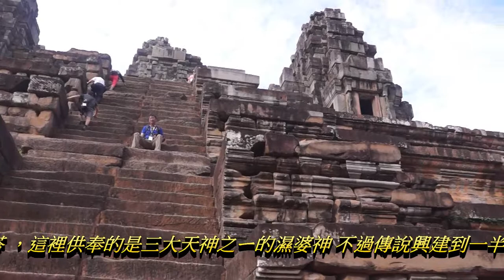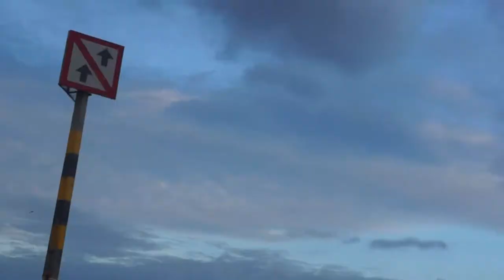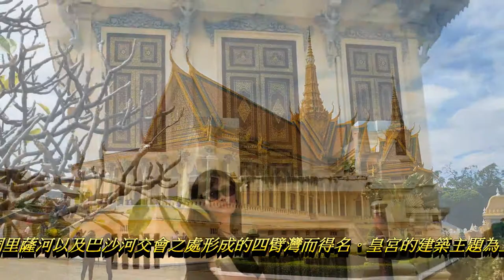2016/ 12 /05柬埔寨影片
陑